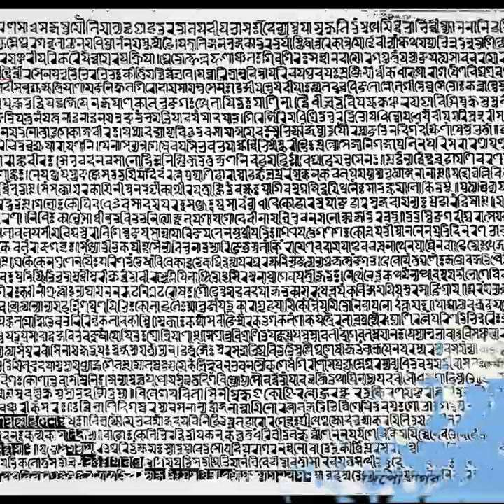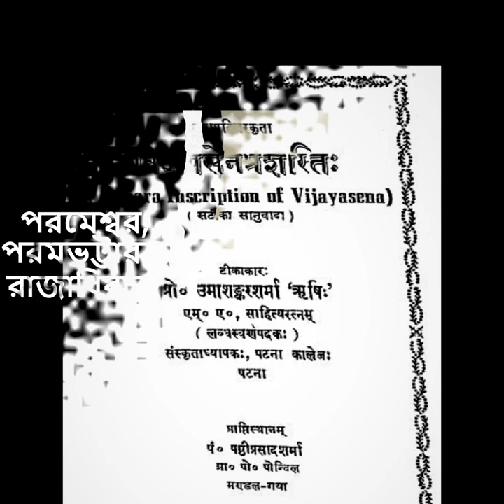বিজয় সেন ❕ BIJOY SEN ❕ বাংলায় হিন্দু রাজত্বের প্রতিষ্ঠাতা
Video description:
Vijaya Sen ended the Pala dynasty in Bengal and established the Sen dynasty which ruled Bengal for a long 100 years. He was a vassal of Raja under the Pala kings. By cooperating with Ram Pal, he got several privileges. After the death of Ram Pal, he took advantage of the weakness of the later Pala kings to expand his empire in Bengal and after expelling the last Pala king Madan Pal, he established the Sena Empire in the whole of Bengal.

Related Words:
বিজয় সেন
সেন বংশ
সেন বংশের প্রতিষ্ঠাতা
বাংলার সেন বংশ
বাংলা
প্রাচীন বাংলা
ইন্ডিয়া
প্রাচীন ভারতের ইতিহাস
ভারতের ইতিহাস
কোলকাতার ইতিহাস
বাঙালি
বাঙ্গালী জাতি
পাল বংশের ইতিহাস
বাংলার ইতিহাস
বাঙালির ইতিহাস
বঙ্গ জনপদ
গৌড়
বরেন্দ্র
মিস্ট্রি অফ হিস্ট্রি
bijoy sen
bijoysen
sen empire
sena impire
bollal sen
lakkan sen
world History
Mystery - History
Mystery of History new video
video Bengal History
video Bangladesh History
Full History of Bangla and Bangladesh
world History
history of bangla
history of bangladesh
bangladesh
history
history of mystery
history channel
india
indian history
ancient india
history of india
Pala Empire
Sen Empire
Turkey Empire in Bengal
Dacca
Dhaka
2000 BC
200 BC
300 BC
400 CE
800 CE
1205 CE
1600